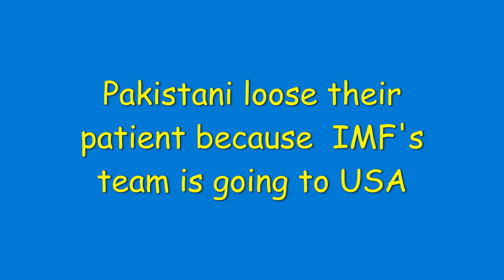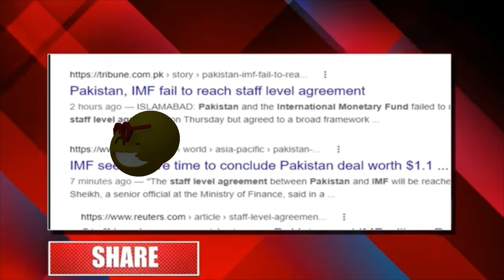IMF ki TEAM NE dollor ke liye pakistanio ko rula diya